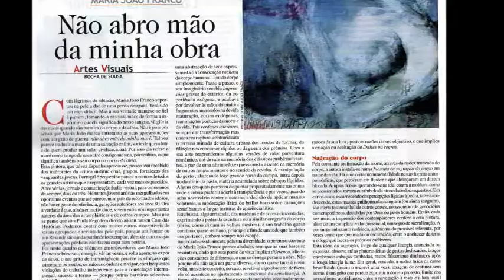MARIA JOAO FRANCO -NIRAM ART.MAC.wmv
dvd produzido por NIRAM ART /MAC-Movimento Arte Contemporânea sobre parte da obra de Maria João Franco